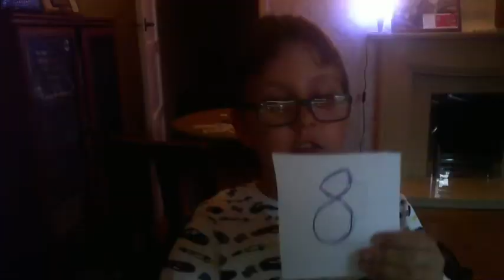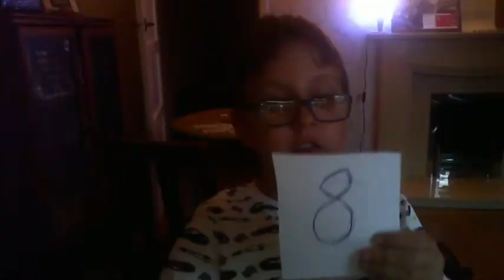The First 1000 Digits Of Pi